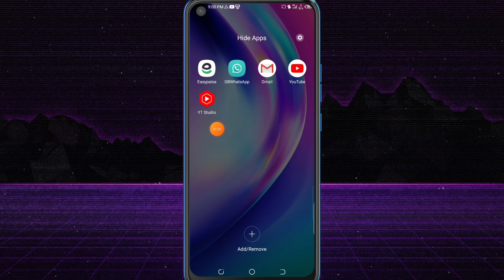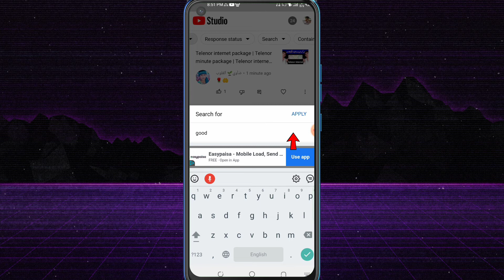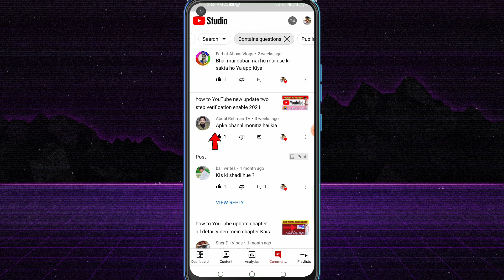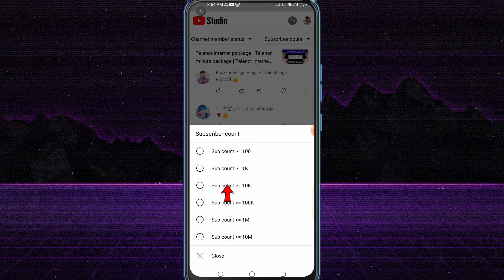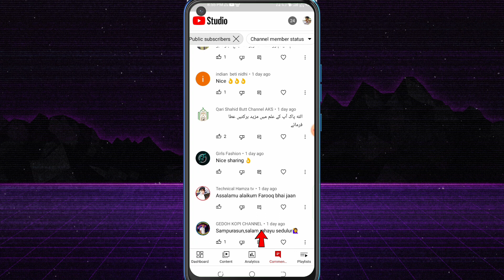how to YouTube Zabardast new update | comment new update | yt studio new update 2021